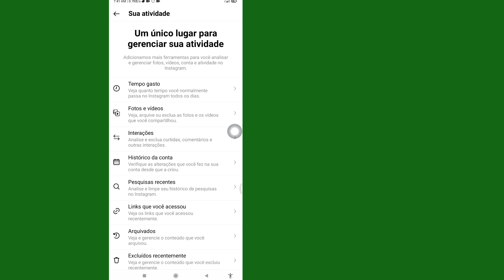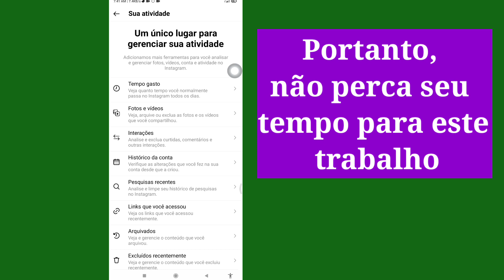Como ver o histórico de exibição no Instagram | Encontre o histórico de exibição no Instagram (2022)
Como ver o histórico de exibição no Instagram |  Encontre o histórico de exibição no Instagram